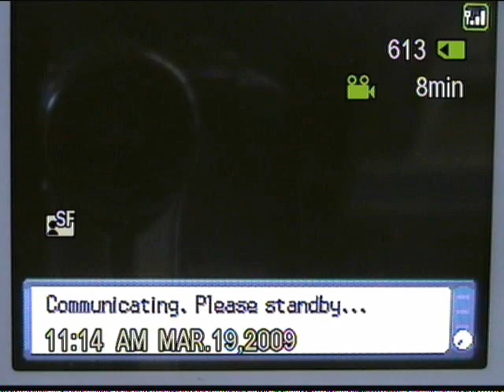Pokemon D/P Wifi battle #2 - Demonslayerx8 vs Khenry (gamefaqs)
Demonslayerx8 Of youtube (Blk_Rayquaza of Gamefaqs) vs Khenry from gamefaqs...

sorry if the stuff on the screen (from the camcorder) blocked some of the stuff in the fight